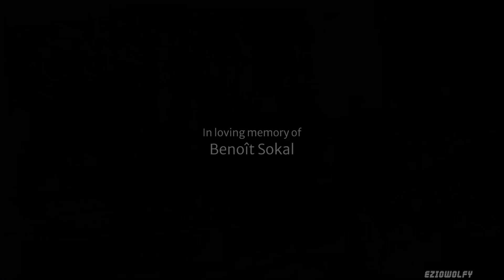Syberia: The World Before ▶ Walkthrough -Musician District - Part 1